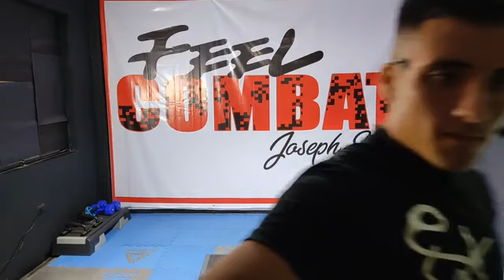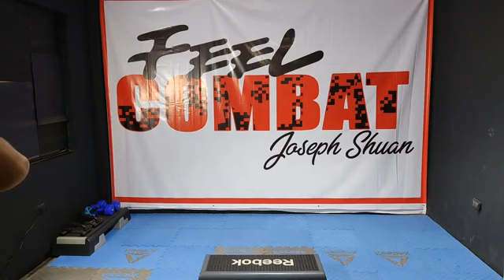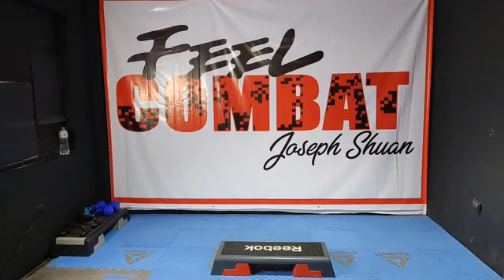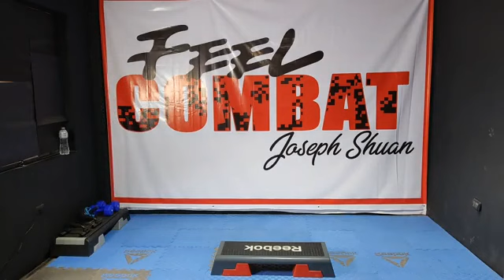DISCO 27 EL AVENTURERO/CLASE ONLINE/ EXLOCAL/ JOSEPH SHUAN